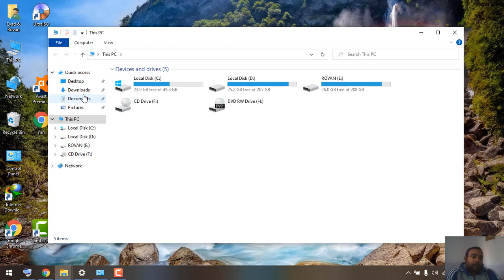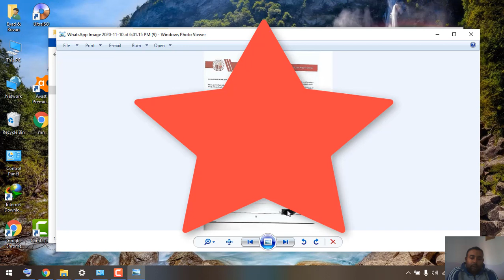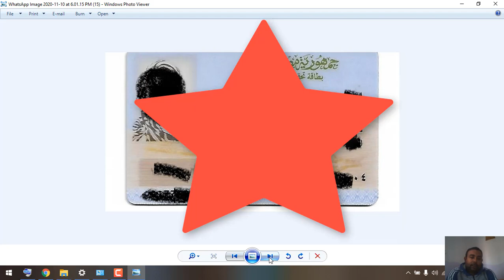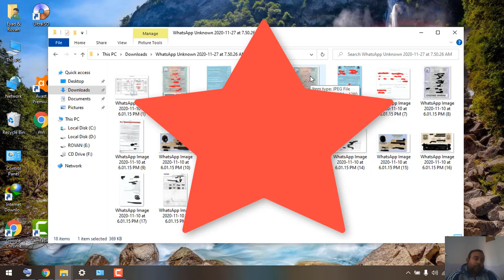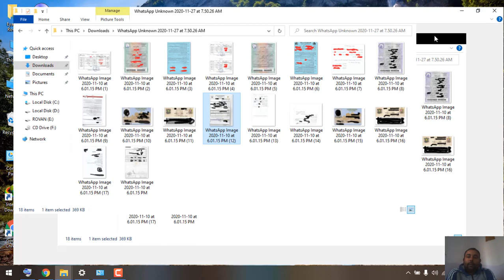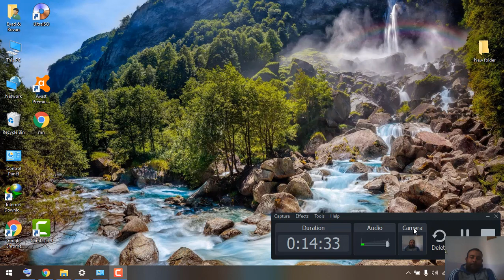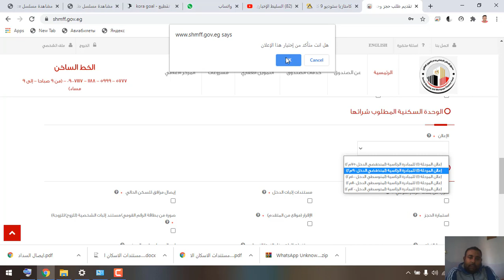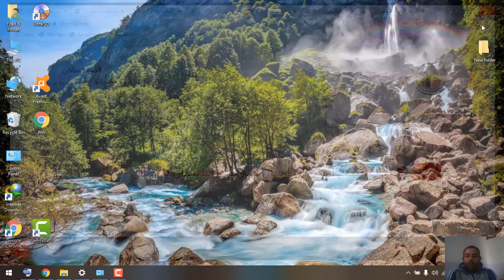الاسكان الاجتماعي الاعلان الرابع عشر من الالف الى الياء التقديم اونلاين